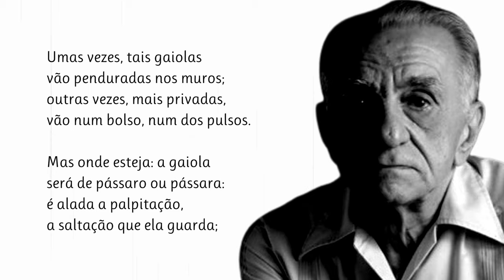O Relógio | Poema de João Cabral de Melo Neto com narração de Mundo Dos Poemas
Poesia e poema de autor brasileiro. Poeta brasileiro, João Cabral de Melo Neto nasceu em 1920, no Recife, e faleceu a 9 de outubro de 1999. Diplomata, exerceu funções consulares em Assunção, Barcelona e Dakar. Pertenceu à Academia Brasileira de Letras. É de 1942 o seu primeiro livro de versos - Pedra de Sono, em que se deteta a influência de Carlos Drummond de Andrade. Depois, integrou-se na "Geração de 45", seguindo, no entanto, o seu próprio caminho. Eliminando das suas imagens resíduos sentimentais ou pitorescos, instaura um novo critério estético - o rigor semântico, fulcro da sua radical modernidade, assim afirmando uma nova dimensão do discurso lírico através de uma poesia que parte do concreto para atingir a pureza da abstração, querendo utilizar a linguagem conscientemente em vez de ser usado por ela. O geometrismo de alguns dos seus poemas corporiza esse movimento de "regresso ao real" empreendido por este poeta da sensação aguda dos objetos que delimitam o homem e a mulher modernos. Entre outros prémios, foi-lhe atribuído o Prémio Camões em 1990. Queremos manter viva a paixão pela Poesia. Damos a conhecer novos e autores consagrados. Os nossos poemas são na maioria narrados em português por pessoas que simplesmente sentem e amam a poesia. Damos valor à poesia e aos poetas e queremos partilhar essa paixão consigo. Os poetas fazem falta ao mundo, ajude-nos a manter a paixão pela Poesia - Subscreva o nosso canal. Mundo Dos Poemas - Um Canal Inspirado Em Emoções. Todos os dias um novo poema

link do video Visite a nossa loja de recordações e tenha um pouco de nós perto de si.